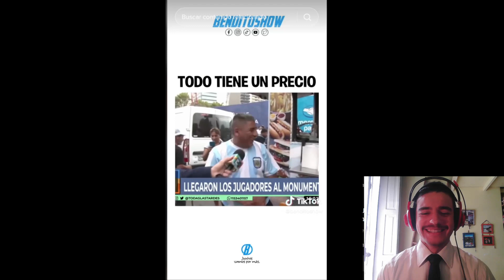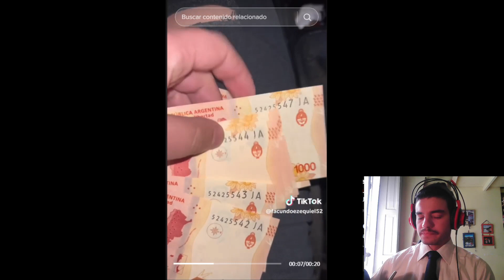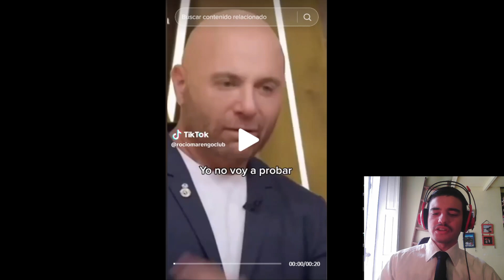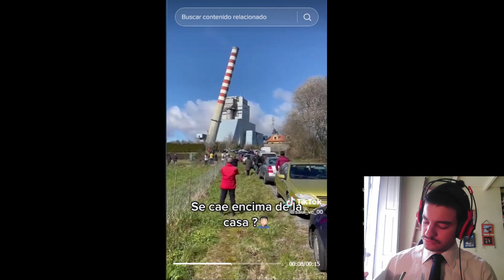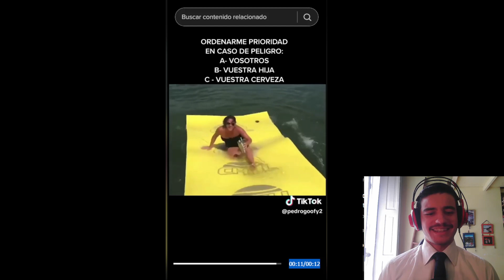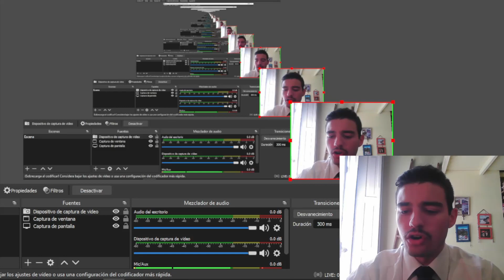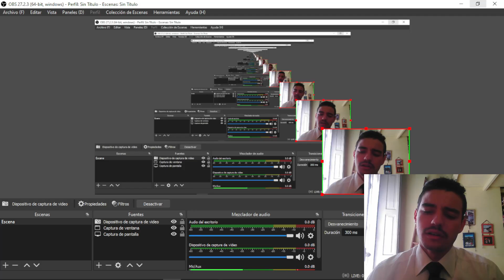Hombre Es Llamado MACHISTA Por Poner LIMITES En La RELACION